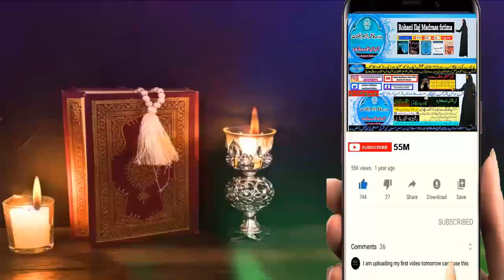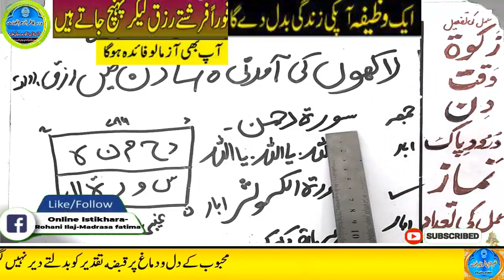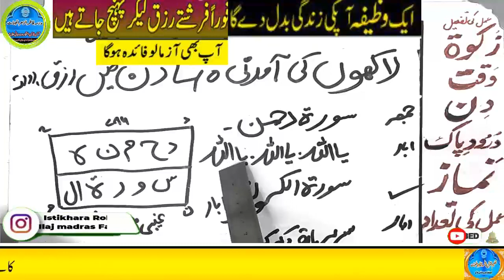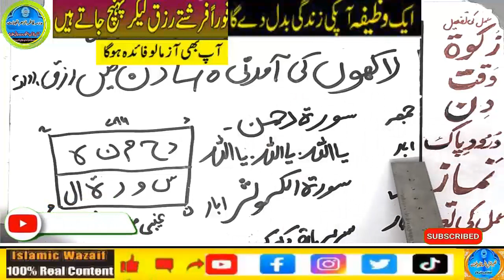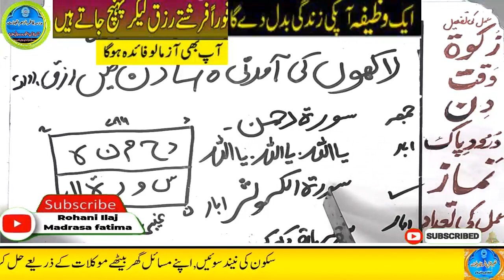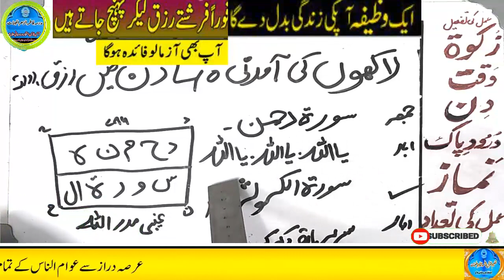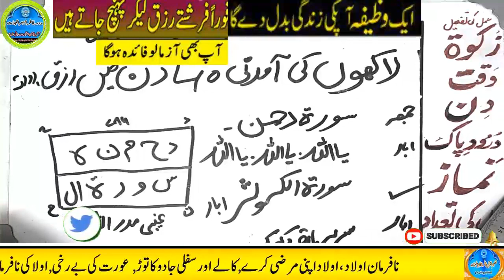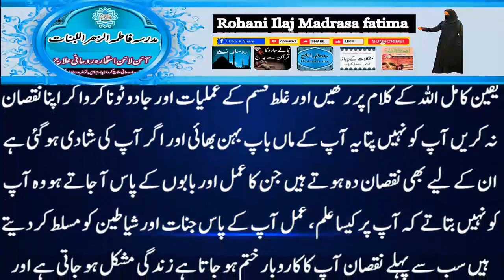Amir hone ka wazifa, daulat ka wazifa, rizq ka wazifa, wazifa for money, jab, pari, mokil ka amal